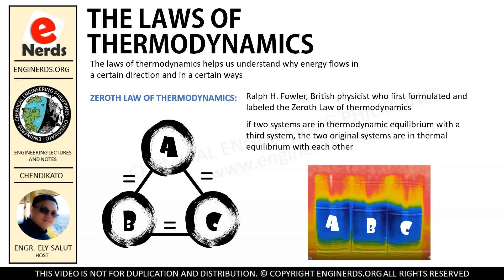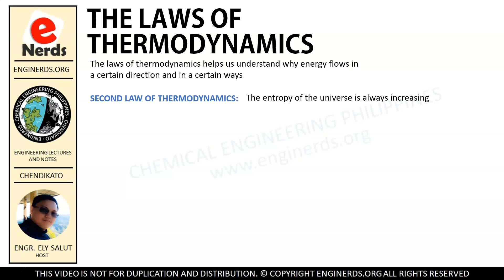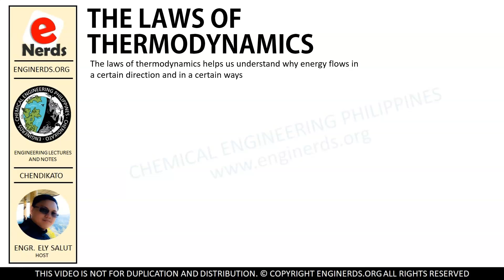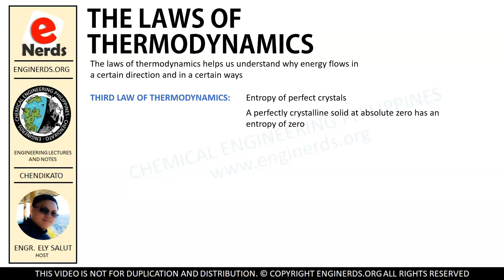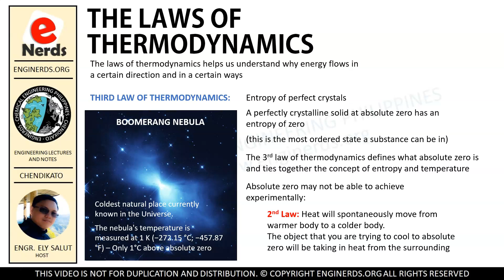THE LAWS OF THERMODYNAMICS (Zeroth law, 1st, 2nd and 3rds law) | ENGINEERING THERMODYNAMICS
On this video, we will be discussing about the concepts of the laws of thermodynamics. This is still a part of our thermodynamics course under the engineering category. We will provide an overview about the 1st law (first law), 2nd law (second law), 3rd law (third law) and the zeroth law (0th law). Language is in TAGALOG / FILIPINO

LearnChemE | The Organic Chemistry Tutor | Math Teacher | PIChE | PSME

We also publish articles and vlogs that covers the following:
• Personality development
• Business vlogs